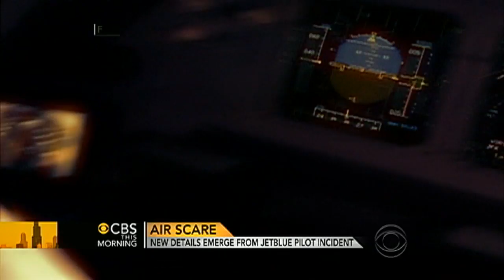Details emerge on JetBlue pilot meltdown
JetBlue flight 191 pilot Clayton Osbon had to be restrained after screaming about threats linked to Iran and Afghanistan. CBS News national correspondent Lee Cowan reports on the latest details from the JetBlue incident.